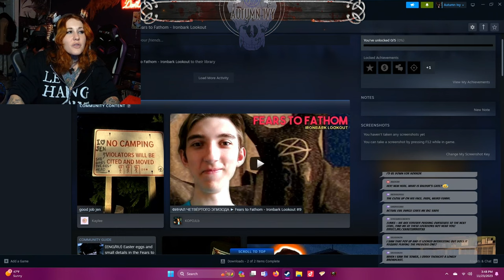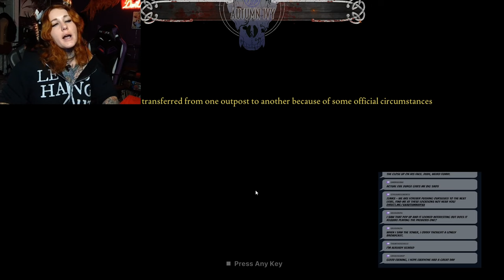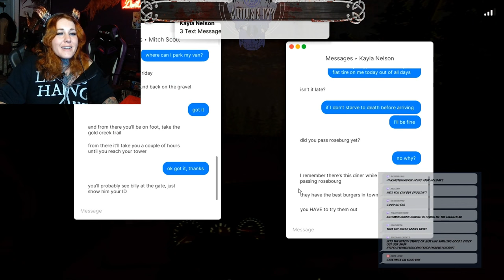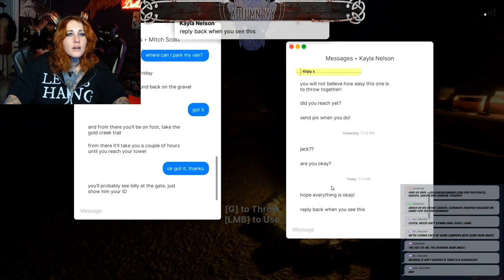I Always Wanted To Use Bear Spray - Fears To Fathom Ironbark Lookout Pt 1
What awaits me at this new job? Whatever is out there I'm getting a real weird feeling

Editor:  @TheMainCharacter
Artwork:  @rileyomalley672
Opening Title: @Nyaaaaati
Additional Music:  @Myuu  @BackingTrackMusic

 FIND ME AT:
► LINKS FOR SOCIALS GEAR AND MORE!

*if you see this you're amazing